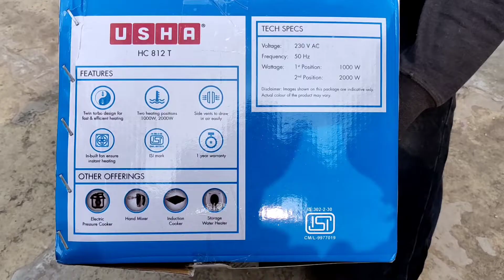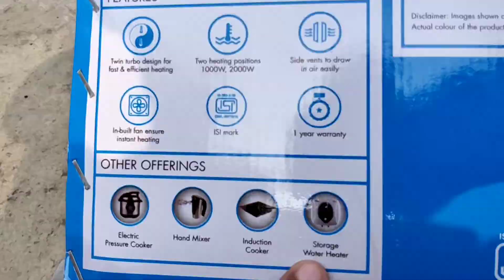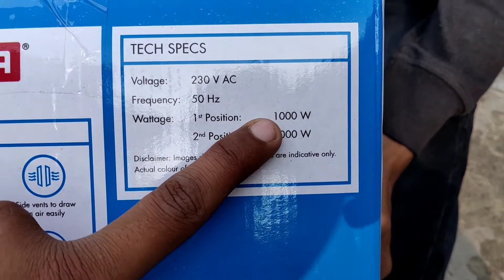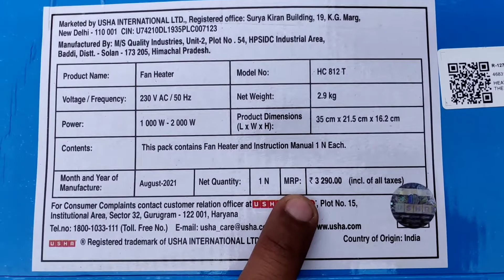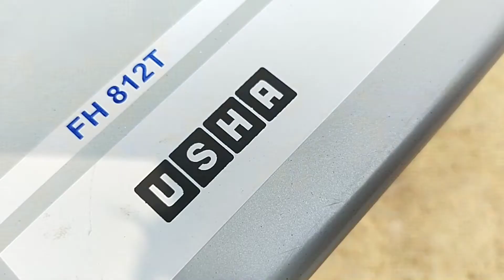Usha Room Heater 2000-Watt Room Heater with Instant Heating Feature (Black) Richi k Video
Usha Heat Convector 812 T 2000-Watt Room Heater with Instant Heating Feature (Black)

Details

Colour - Black
Brand - USHA
Power - SourceCorded Electric
Heating Method - Convection
Item Dimensions - LxWxH35 x 21.7 x 16 Centimeters
Item Weight - 7.47 Pounds
Heating Coverage - 120 square_feet

Meant for Spot Heating
Ideal for a small room only, i.e., up to 120 sq. ft
Twin Turbo Design for fast & efficient heating
Side Vents to draw in air easily
ISI Mark
Inbuilt fan ensure instant heating